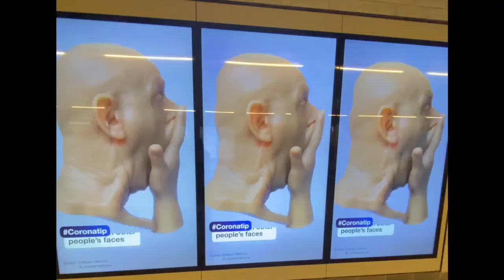Reclame Coronatip [Random Videos]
raak je gezicht niet aan!